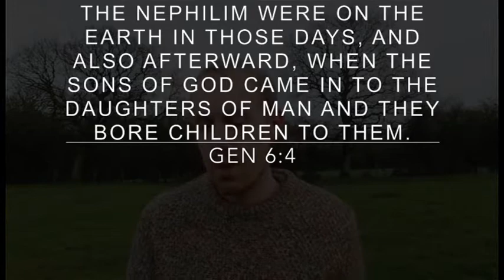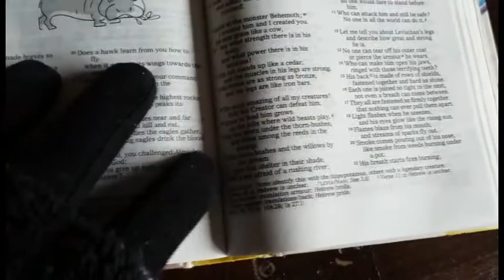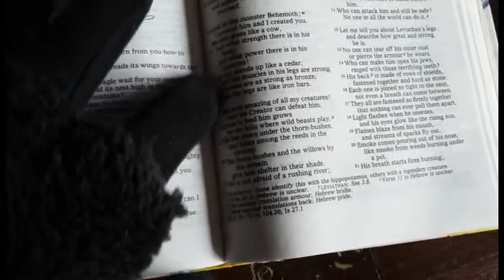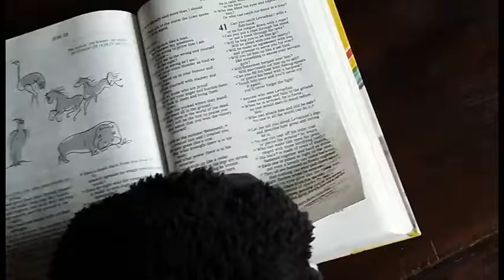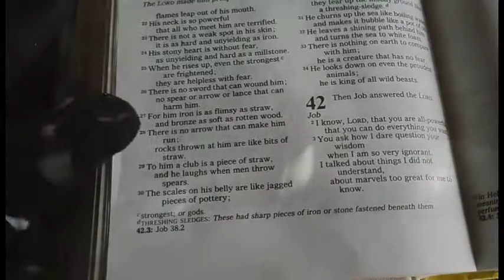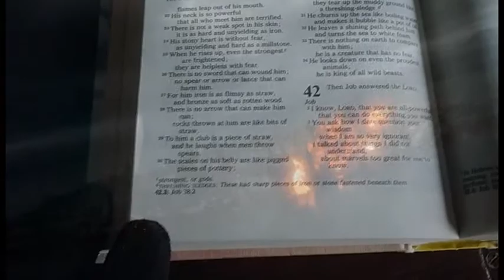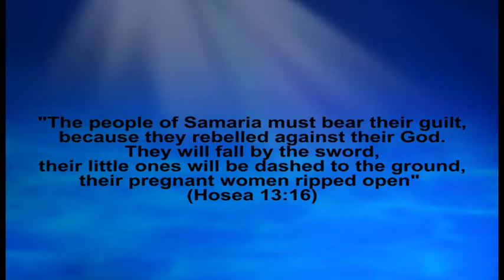Giants, Dinosaurs and Sea Creatures... Oh My! With Bad Tempered Badger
Please consider becoming a Patron of my channel and help me make better quality videos

Cheers!

Amazon Wish List